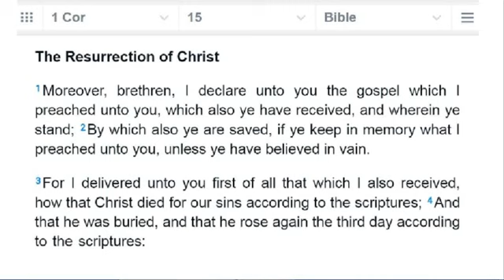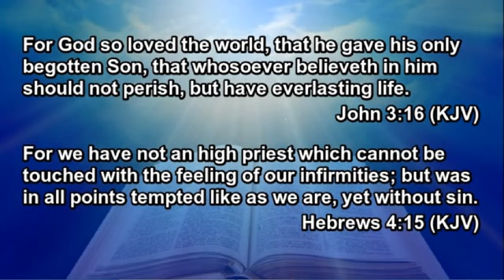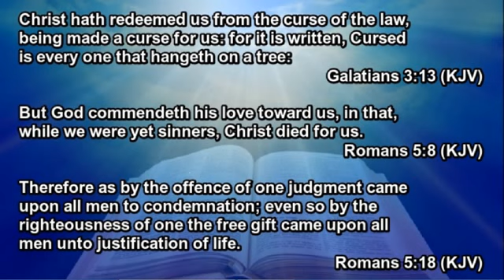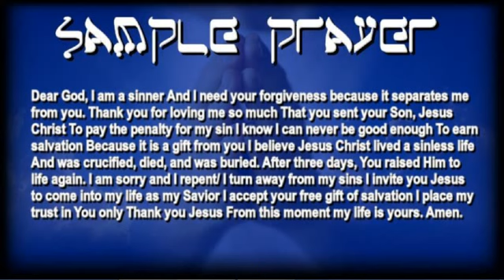⚠️WARNING⚠️ TIME IS ALMOST UP ⌛️ GET READY TO GO HOME